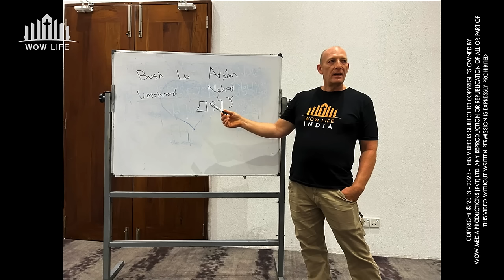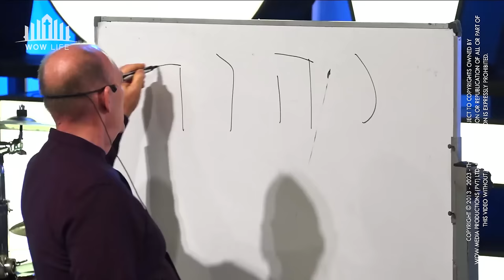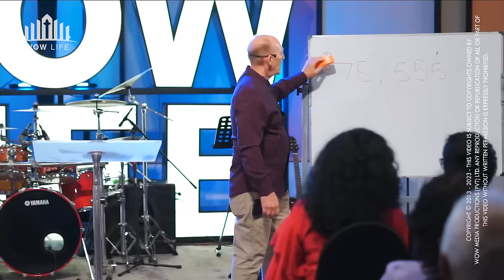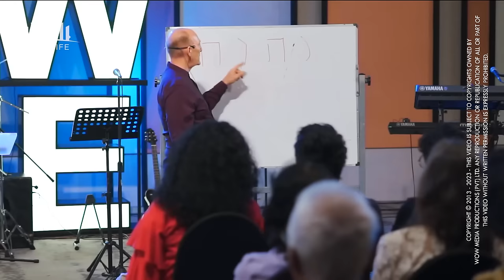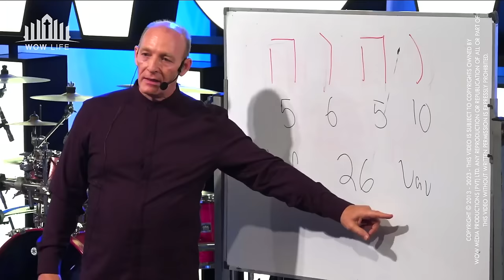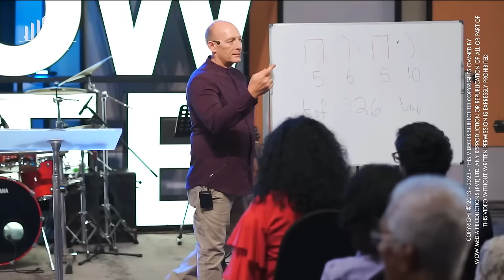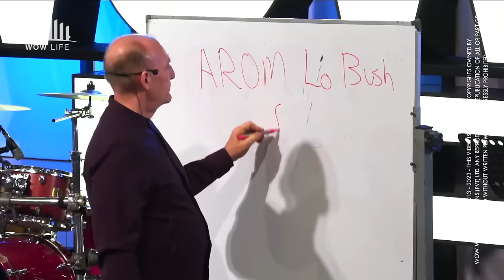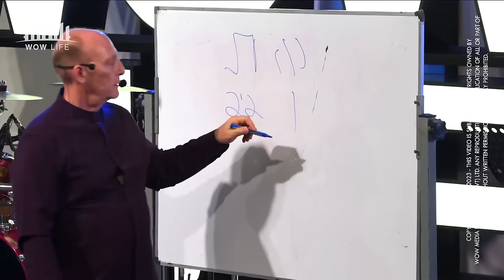Infinite Energy of Yahweh | Greg Ordway (WOWLife Church)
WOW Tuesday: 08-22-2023